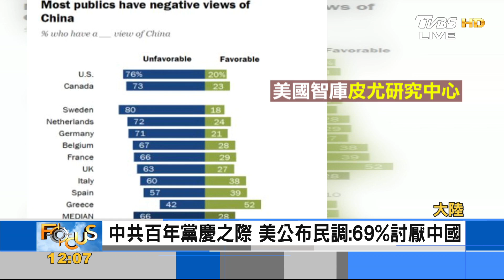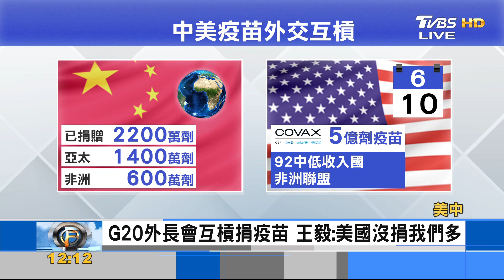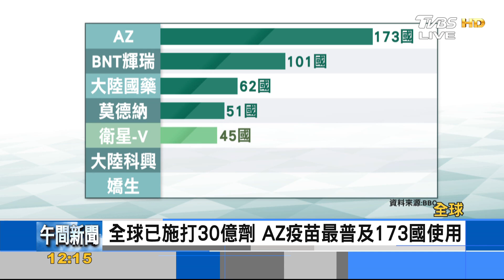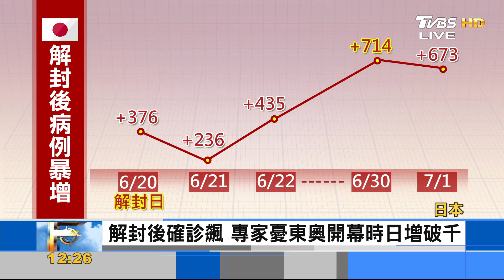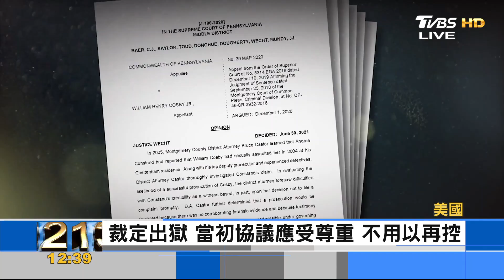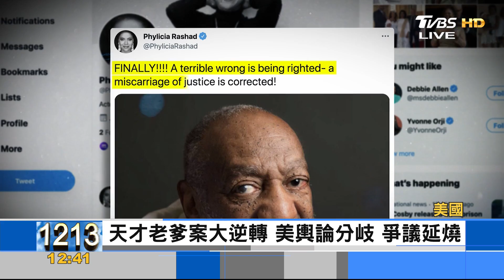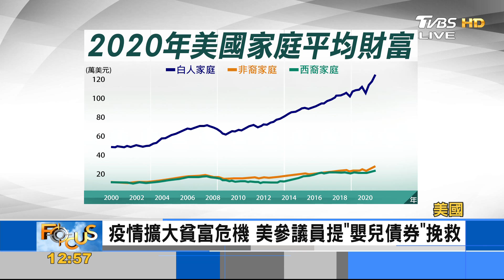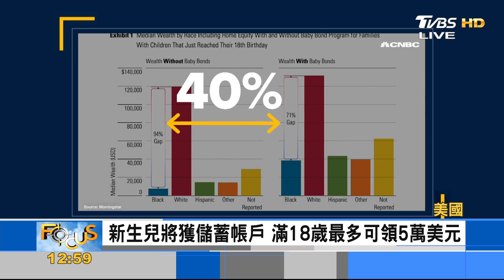G20外長會槓捐疫苗 王毅:美沒捐比陸多 日印首次東海聯合訓練 罕見合作牽制陸｜黃星樺｜FOCUS全球新聞 20210702